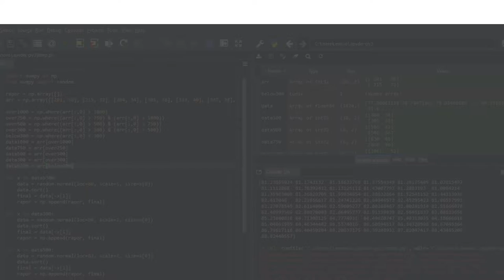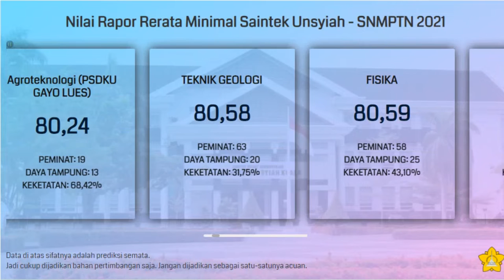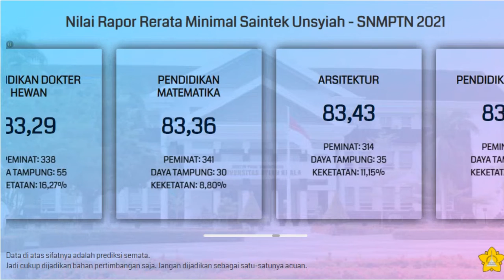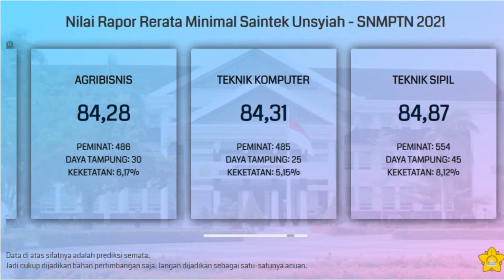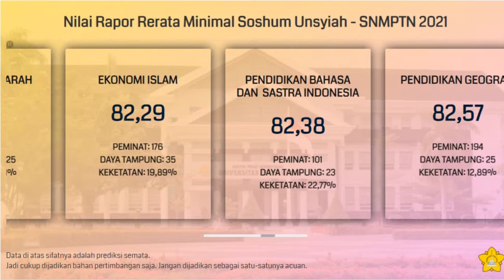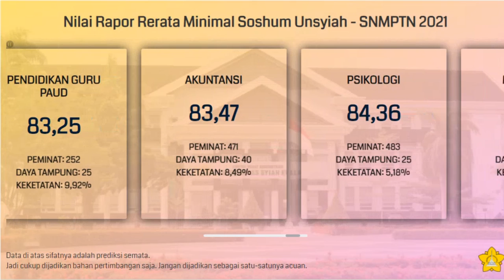Nilai Rata-Rata Rapor Minimal untuk Lolos SNMPTN Unsyiah 2021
Buat kalian yang bingung dan merasa kurang percaya diri dengan nilai rapor yang kalian miliki untuk bisa lolos SNMPTN di Unsyiah (Universitas Syiah Kuala), kalian bisa menyimak video di atas. Video di atas adalah info singkat mengenai prediksi nilai rata-rata rapor minimal untuk bisa lolos di SNMPTN Unsyiah.

Semoga video di atas bisa bermanfaat dan bisa membantu kalian yang masih bingung untuk menentukan pilihan jurusan di SNMPTN. Khususnya di Unsyiah.